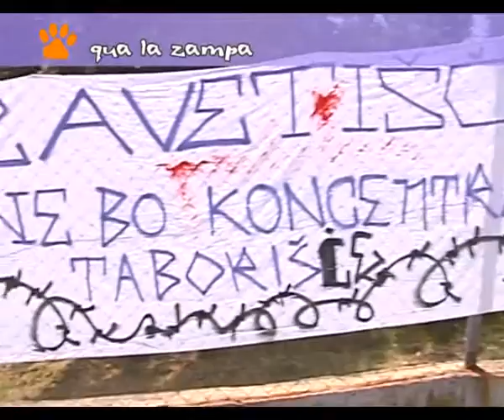15/06/2015 - QUA LA ZAMPA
QUA LA ZAMPA (lunedì 15 giugno 2015) - Rubrica di curiosità ed approfondimento legati al mondo dei nostri amici a quattro zampe e alle adozioni.